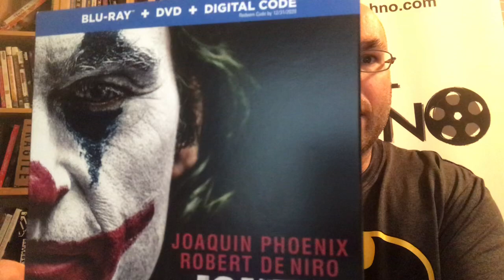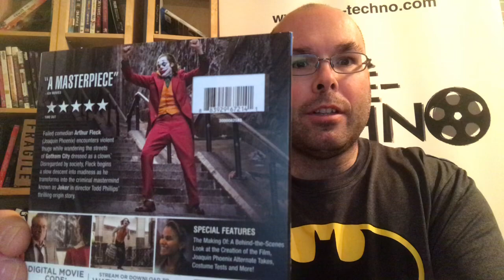Présentation (unboxing) du film Joker en combo Blu-ray/DVD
Réalisé par Todd Phillips, il met en vedette Joaquin Phoenix, Zazie Beetz, Robert De Niro, Bryan Callen, Shea Whigham, Frances Conroy, Bill Camp et Brett Cullen. Distribué par Warner Bros et disponible en magasin le 7 janvier 2020.

Évoluant en solitaire dans la foule, Arthur Fleck cherche malgré tout à entrer en contact avec les autres. Alors qu’il se promène dans les rues insalubres de Gotham City et se déplace à bord des trains couverts de graffitis d’une ville hostile n’inspirant qu’isolement et frustration, Arthur se cache derrière deux masques. Le premier est un maquillage qu’il porte pour son travail de clown. Et le deuxième est permanent : c’est l’image qu’il projette lorsqu’il tente désespérément de s’intégrer au monde qui l’entoure, et non de l’homme incompris qu’il est réellement, absorbant constamment les coups durs de la vie. Né d’un père inconnu, Arthur est élevé par une mère fragile qui demeure encore aujourd’hui sa meilleure amie. Le surnom qu’elle lui donne teinte son sourire de l’âme endolorie tapie en lui. Mais lorsque des adolescents violentent Arthur dans la rue, des brutes en complet le tabassent dans le métro et ses collègues se moquent tout simplement de lui, l’aliénation sociale de cet homme maladroit ne fait que s’accélérer.